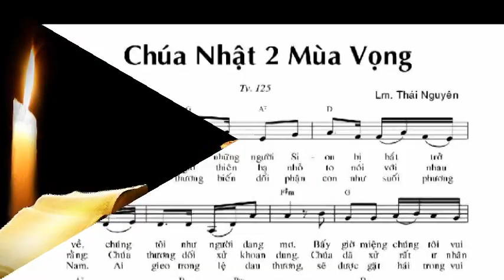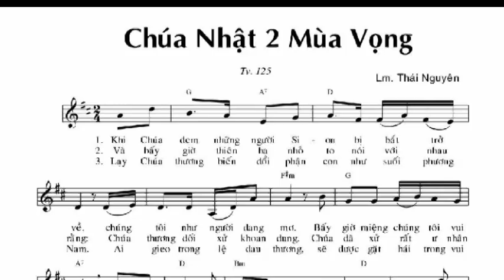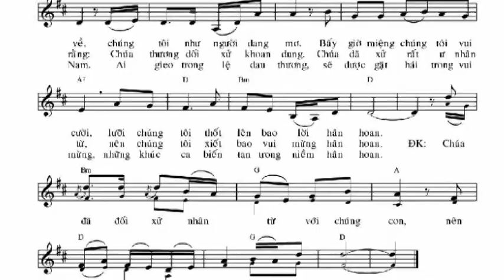THÁNH VỊNH 125 - Lm Thái Nguyên _ CHÚA NHẬT 2 MÙA VỌNG C